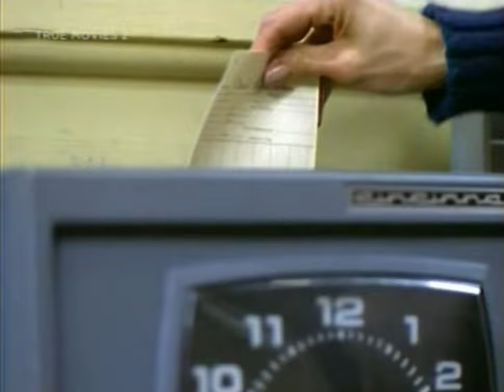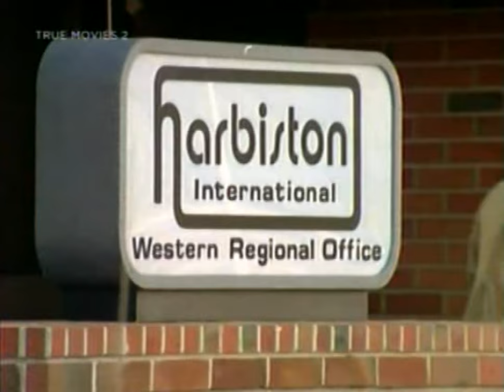Max Gail and Valerie Harper in Fun And Games (1980)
Could a chance meeting with a company lawyer help her out?